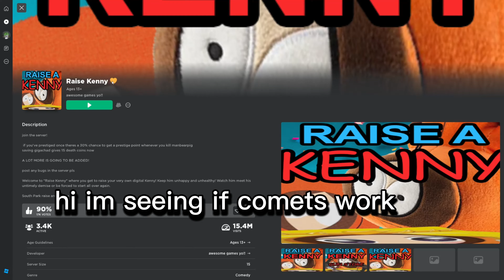commets dont work